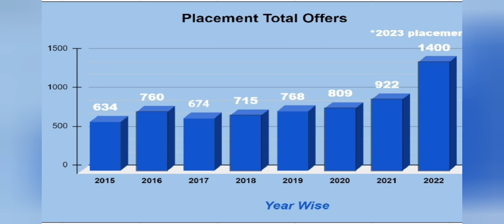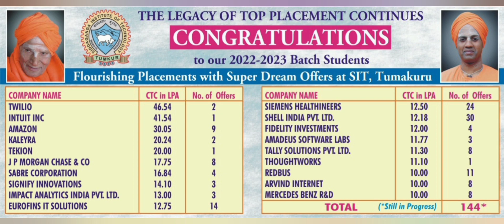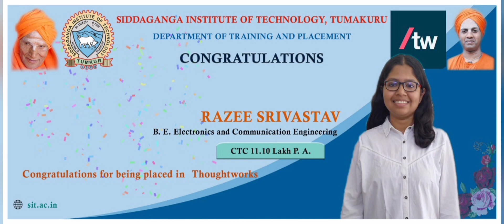SIT Tumkur|Siddaganga Institute of Technology|review|placements|campus tour|fees|cutoff|COMEDK|KCET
Siddaganga Institute of Technology, located in Tumkur, Karnataka, India, is a well-known engineering college. Here is some information about Siddaganga Institute of Technology (SIT):

1. History and Background: Siddaganga Institute of Technology was established in the year 1963 by Sri Siddagangaiah, a renowned educationalist and social reformer.

2. Courses Offered: SIT offers undergraduate (B.Tech), postgraduate (M.Tech), and doctoral programs in various fields of engineering and technology. The institute provides courses in disciplines like Civil Engineering, Mechanical Engineering, Electrical and Electronics Engineering, Electronics and Communication Engineering, Computer Science and Engineering, Information Science and Engineering, and more.

3. Campus Facilities: The SIT campus is spread over a vast area and offers a range of facilities to its students. It includes well-equipped classrooms, laboratories, libraries, sports facilities, hostels, canteens, and a central computing facility.

4. Faculty and Research: Siddaganga Institute of Technology has a dedicated faculty comprising experienced professors and skilled professionals.

5. Placements: SIT has a good placement record, and many reputed companies visit the campus for recruitment drives.